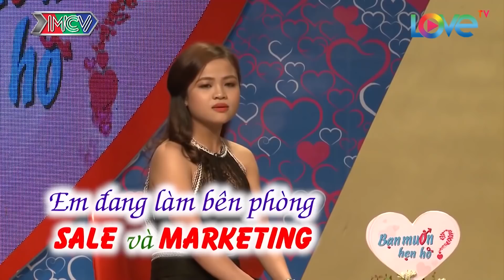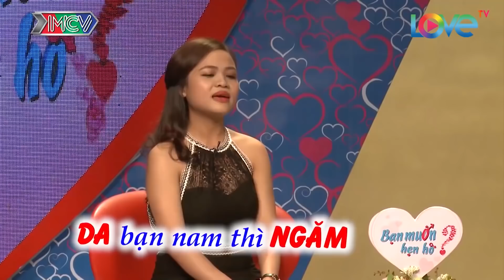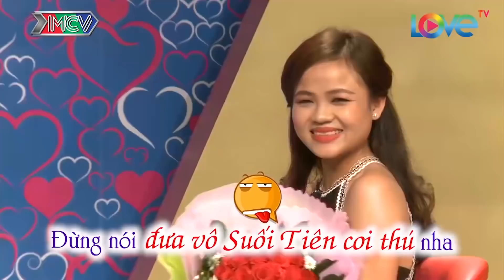Nàng thích HÀNG KHỦNG làm chàng trung úy cúi GẰM MẶT vì ngại khiến khán giả CƯỜI BÒ | BMHH